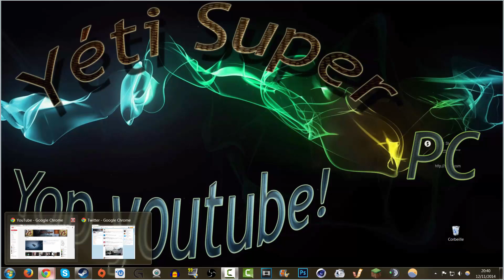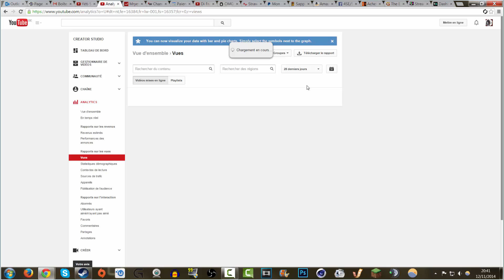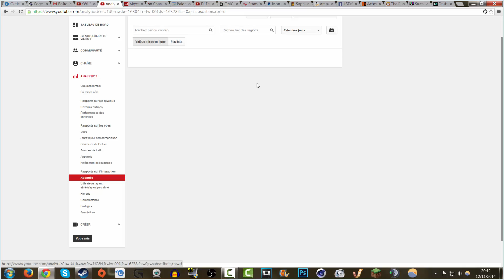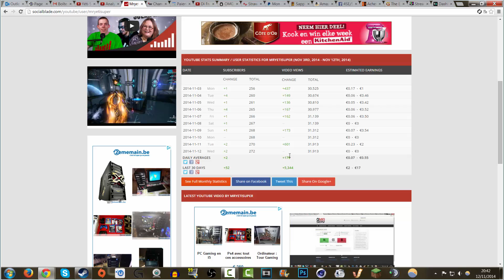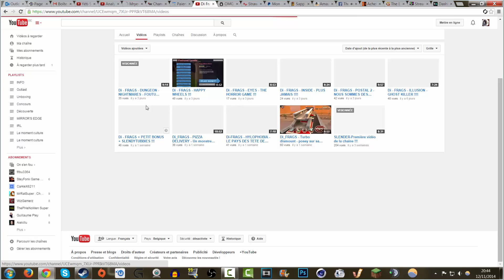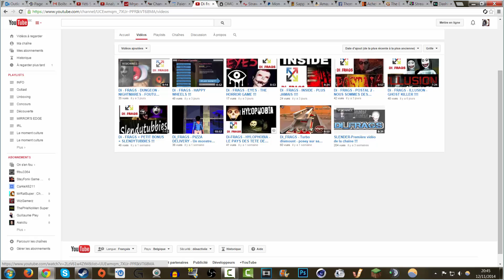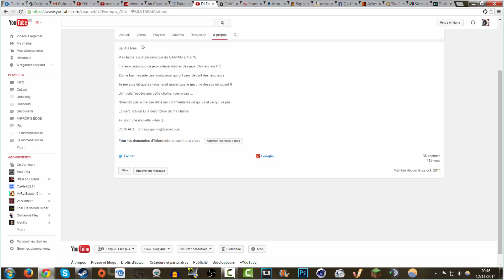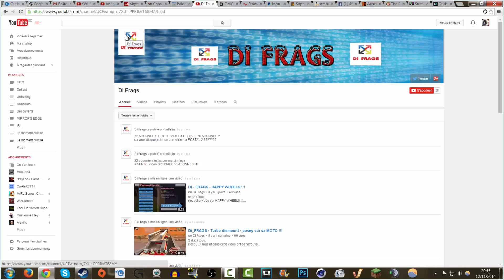[Info] Le moment statistiques #05 + présentation chaîne [FR-FULL HD]